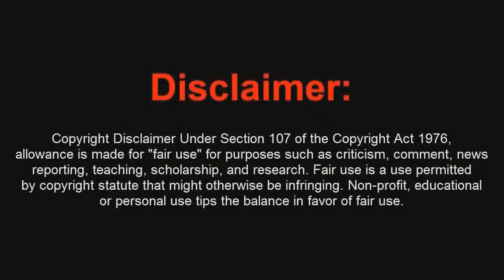Mito Nº49 Black Ops 2 Zombies Origins Mi Primo encontró un Avion bajo del Mapa - By ReCoB & Ernesto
Aclarar que "Ernesto" es un personaje de ficcion creado por ByMt10, en 2014 el creo una serie en el call of duty el cual el personaje de ficcion principal era "Ernesto" este video es solo una colaboracion en plan coña con ByMt10 cruzando nuestras series de aquella epoca.
Juegos de PC Rebajados de Precio 100% Seguro:
Ben Stereomode - Electric (Original Mix)